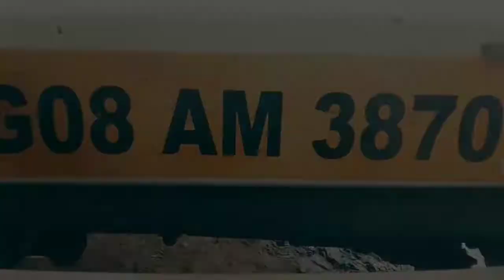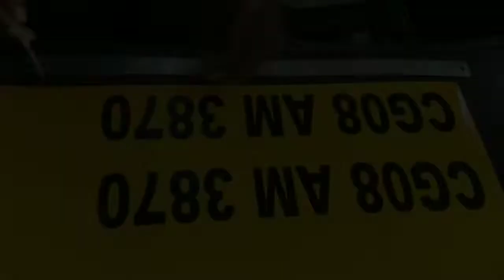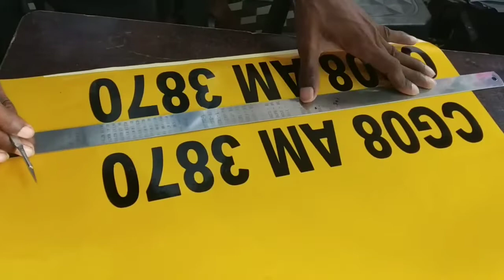देखिए ऐसे बनाते हैं रेडियम से नंबर प्लेट डिज़ाइन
AS RADIUM